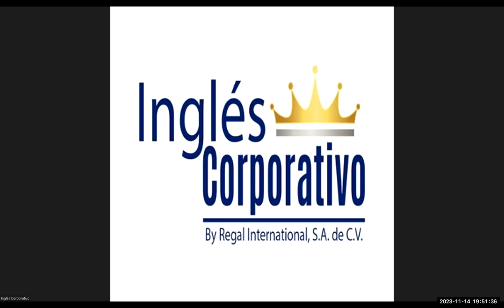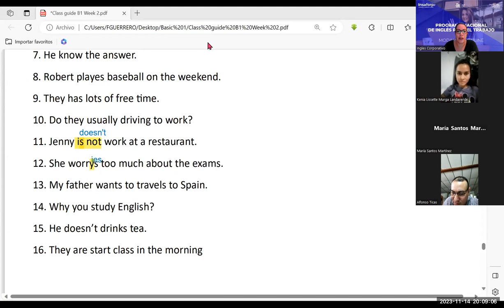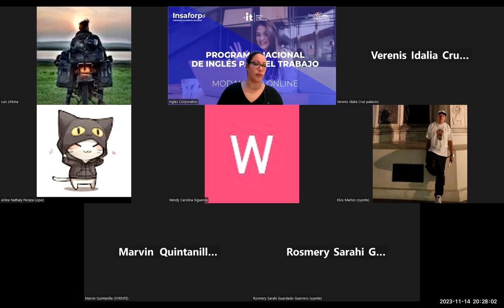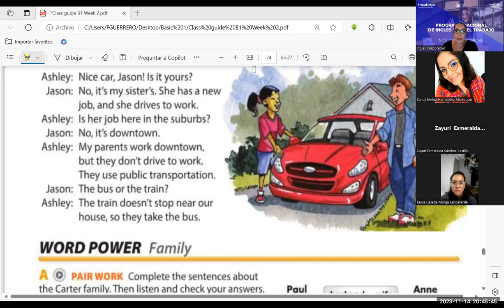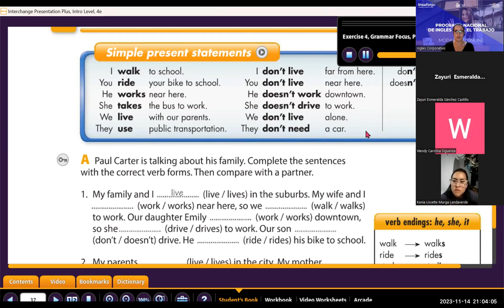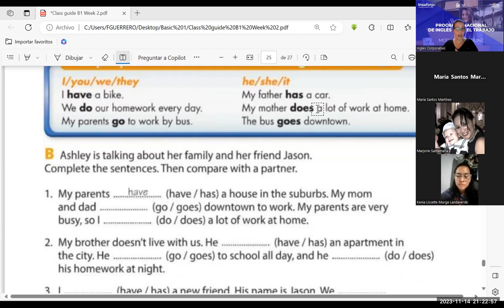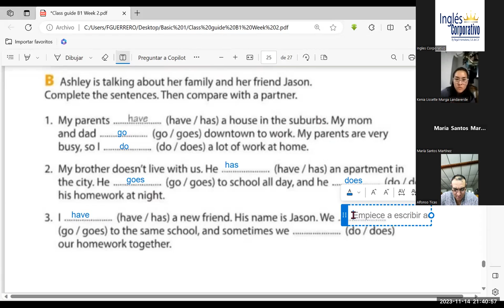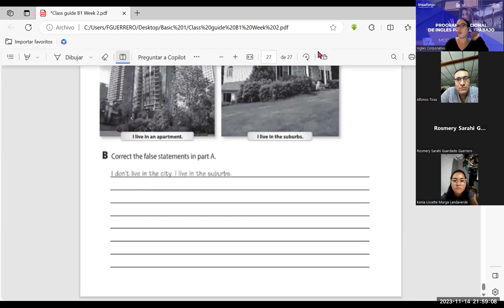session -10-14-11-2023-IC29750-0014-2023-Guerrero- Simple present practice daily routines